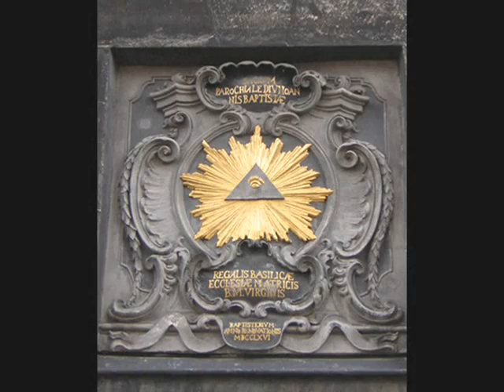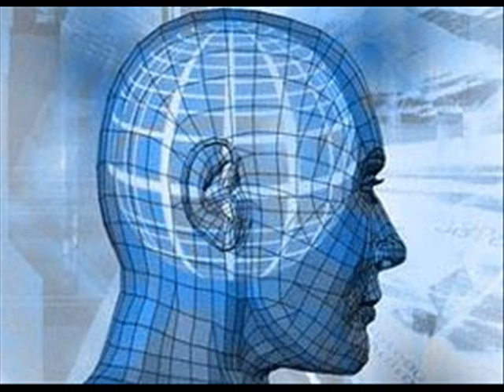My blog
Reborn